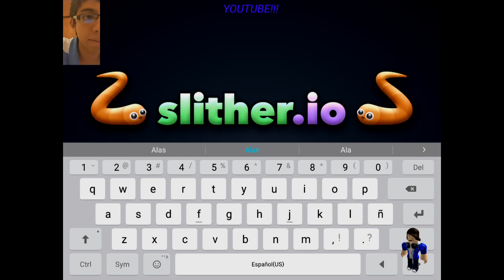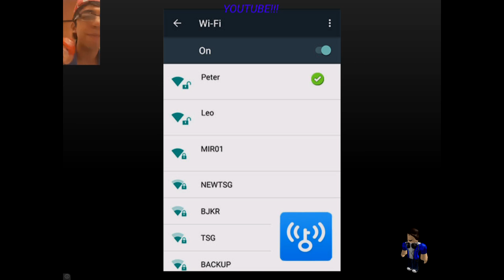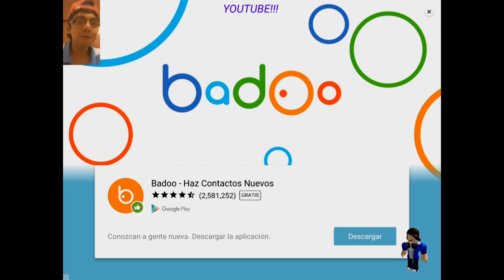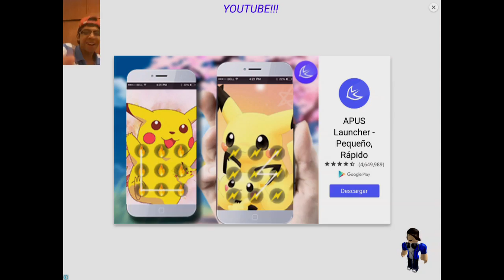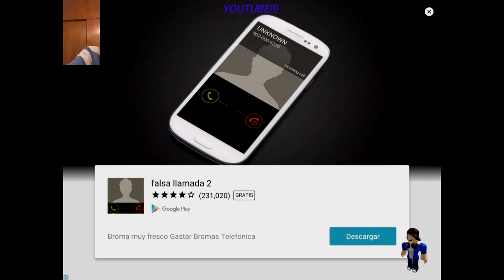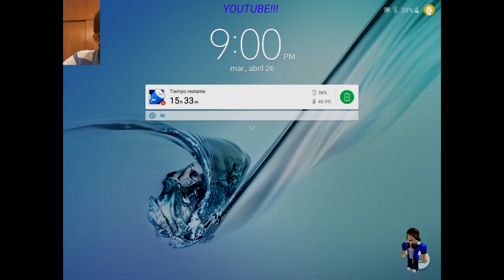Sssssnake! - Slither.io - Alan1RT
Here a new game that we're gonna play: Slither.io, a copy game of Agar.io but now different, lets have some fun and lets try to do this! Can i get the top 10? U will see.